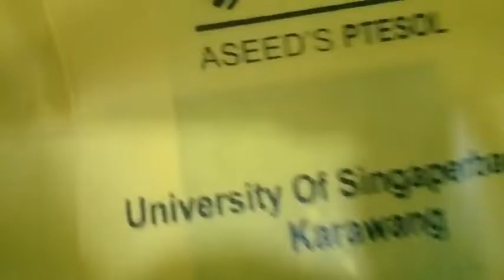ASEED'S PTESOL 2019